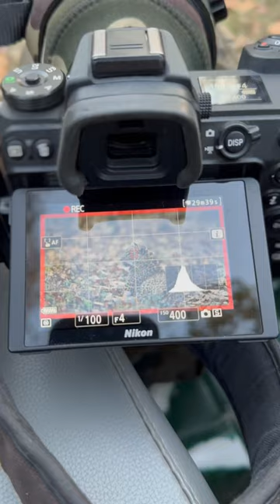Leopard sighting at rajajitigerreserve